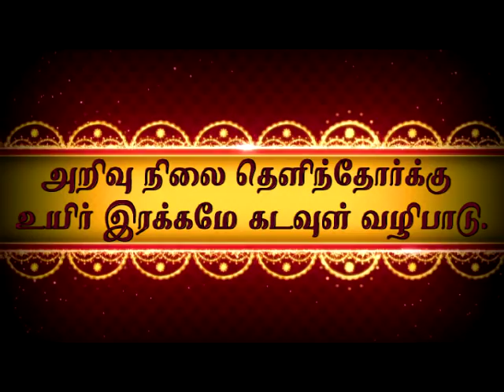பக்தியும் ஞானமும் |Best Bakthi Tamil speech| சிறப்பு ஆன்மிக சொற்பொழிவு | தயவு பிரபாவதி அம்மா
For to attend Direct or Online Meditation and Vallalar's Arutperunjothi Agaval Explanation class by Dhayavu Prabhavathi Amma or to join as volunteer, fill the Registration Form

Address :
Karunai Neri Valar Foundation &
Karunai Neri Valar Sabai
No-76,Sakthivel Nagar, 4th Street,
Puzhal, Chennai - 600 066

About DHAYAVU PRABHAVATHI AMMA :

Dhayavu Prabhavathi Amma is a spiritual guru, speaker, also the Founder and President of Karunai Neri Valar Foundation (Chennai-Tamilnadu-India). Her Speeches cleanses the mind and gives us wisdom to have clarity towards various problems that we face from our life experiences and relationships. It helps us to evolve into a better soul and to achieve personal growth. Her teachings provide us peace, satisfaction in eyes, provides answers to mysterious questions on karma and human life. Her profound knowledge on teachings of Great Spiritual Gurus like Vallalar, Vethathri Maharishi, etc along with her spiritual experience help us to achieve self transformation and provokes deep thoughts of divinity within us. Her simple and clear explanations of Thiruarutpa, Thirukkural, Thirumandhiram, Siddhar Sings and many Zen stories are great treasures of her. She shares all these invaluable treasures to us for attaining the great goal of humankind.

About KARUNAI NERI VALAR FOUNDATION:

Karunai Neri Valar Foundation is a Charitable Works under below mentioned objects - ANNAM, VIDHYA,  GNANAM. Food (Annam) - Since 2017, Foundation gives free afternoon meals for needy especially aged people who are living alone in houses without the support of their children. Education (Vidhya) - Foundation supports for education of the deserving students. Enlightment (Gnanam) - By providing the real knowledge of the spirituality, Dhayavu Prabhavathi Amma is continuously working towards the goal that every individual must understand the real spiritual concepts which helps to realize themselves and god also to live a meaning full life.

Pasi Illa Paar Scheme :

The aim of this scheme is to make the world hunger free. Under this, currently hundreds of families are being benefitted by monthly groceries in various districts of Tamilnadu. Old aged people abandoned by their children, the women and the children abandoned by the family men, physically challenged people and also to the people living below the poverty line are being benefitted by this scheme.

To support this scheme and many other charity activities by Karunai Neri Valar Foundation :

KNVF Bank Account Details :
Account Name : KARUNAI NERI VALAR FOUNDATION
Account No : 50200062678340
Bank & Branch : HDFC BANK, Kolathur - Branch, Chennai
IFSC Code : HDFC0007441

 FreeMeditationClasses
TamilSpiritualSpeech # FreeOnlineMeditationClass # StressManagement#MotivationalSpeech